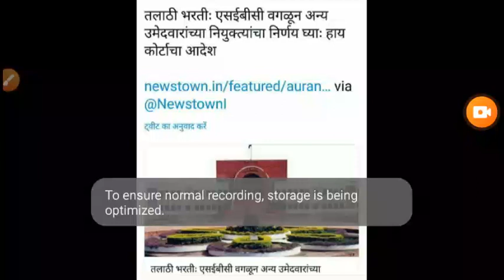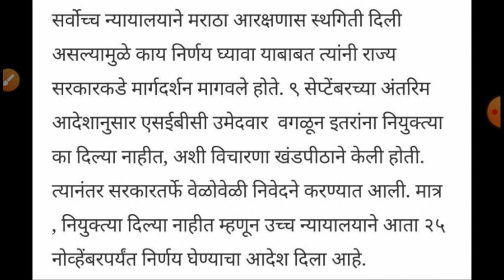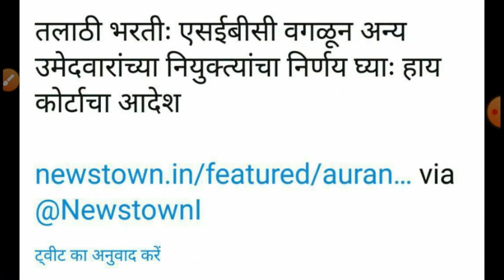तलाठी भरती 2019 उच्च न्यायालय औरंगाबाद यांनी दिला महत्वाचा आदेश || Talathi Bharti 2019 New Update.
Topic cover 👇⬇

तलाठी भरती अपडेट

तलाठी भरती 2019 नविन अपडेट

तलाठी भरती 2019 अपडेट

आरोग्य विभाग भरती 2019 नविन अपडेट

तलाठी भरती

तलाठी भरती अपडेट 2020

तलाठी पद भरती 2019

तलाठी भरती नविन शासन निर्णय प्रसिद्ध

तलाठी भरती तारीख

तलाठी भरती परीक्षा

तलाठी भरती अभ्यासक्रम

तलाठी भरती निकाल मेरीट लिस्ट

नविन तलाठी भरती ऑनलाईन परीक्षा

पोलिस भरती नविन gr

तलाठी पोलीस भरती 2020

राज्यातील सात जिल्ह्यांमध्ये तलाठी भरती

talathi bharti

maharashtra talathi bharti

talathi bharti updated 2020

talathi bharti news

Thanks & Regards ,